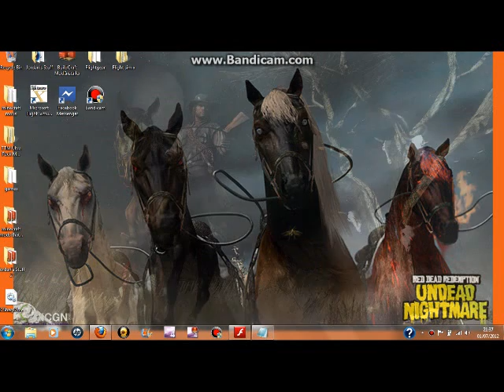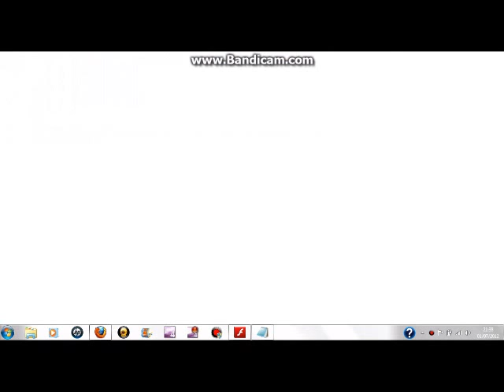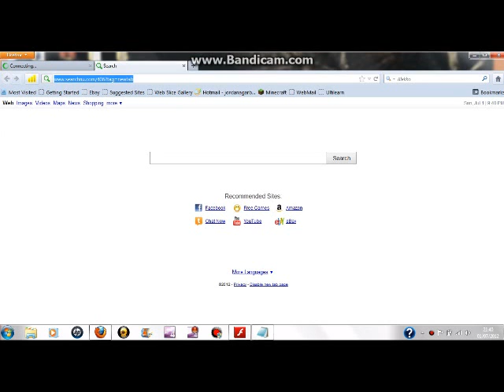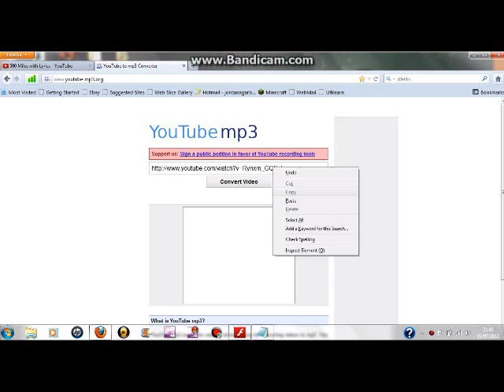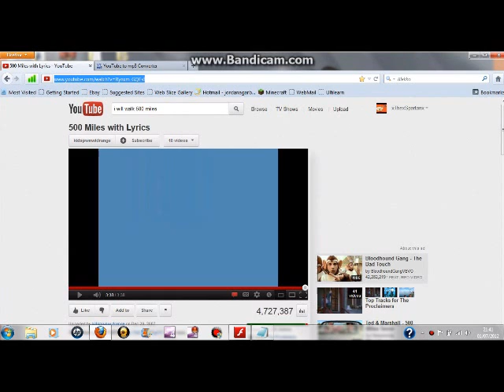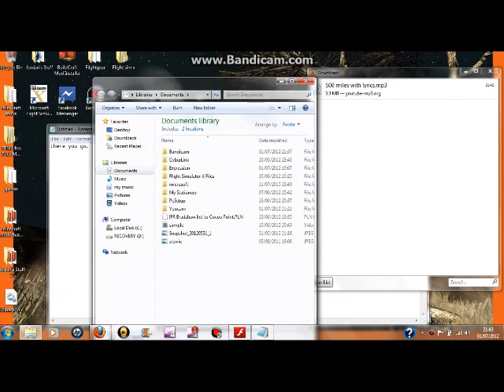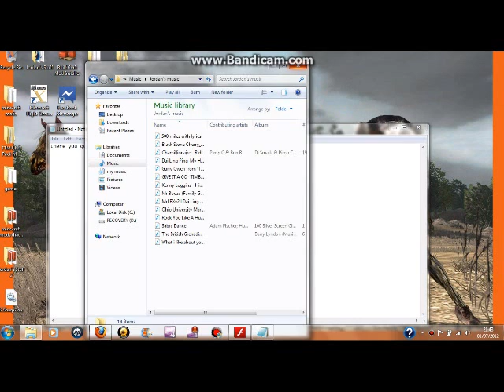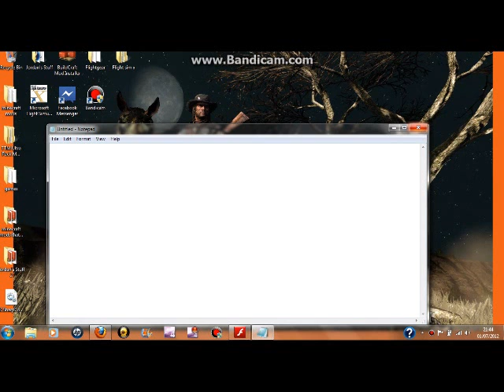how to use youtube converter